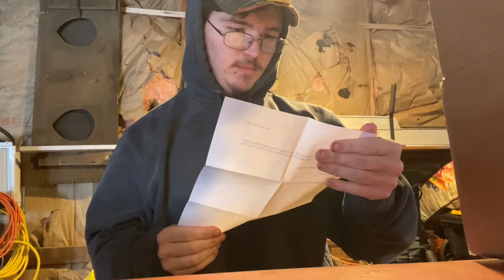Thank you to the weinstock family for the gift